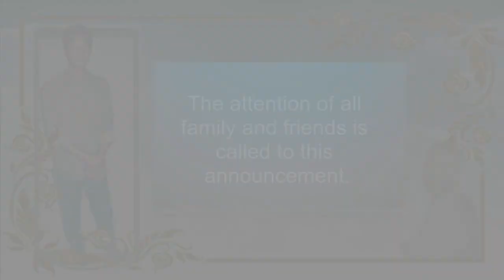Gongora Death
Family of Lenard Gongora  says funeral will be held on Monday, October 7, 2019.